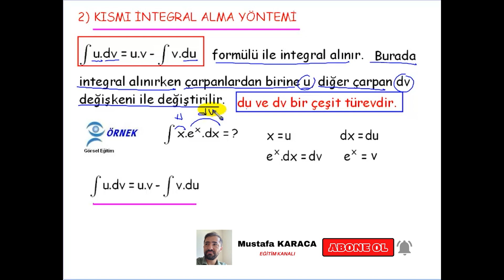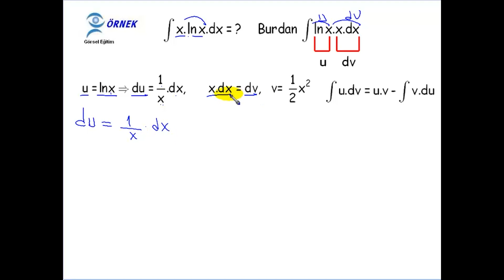Kısmi integral alma yöntemleri bölüm 1 - Matematik Dersleri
logaritma fonksiyonunun tanım aralığı - matematik dersleri,
logaritma fonksiyonunun tanım kümesi,
logaritma fonksiyonunun grafiği,
matematik 12. sınıf logaritma,
trigonometri türünden yazma soruları,
fonksiyonu başka fonksiyon türünden yazma,
logaritma türünden yazma,
üstel ve logaritmik fonksiyonların grafikleri,
logaritma karesi nasıl alınır,
logaritma nasıl hesaplanır,
matematiğin güler yüzü üstel fonksiyon,
logaritma atölye matematik